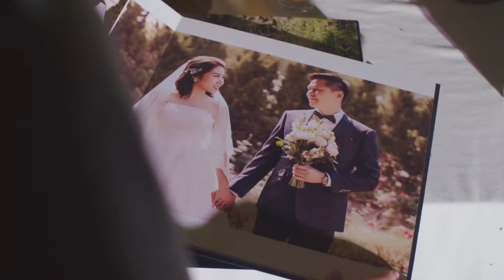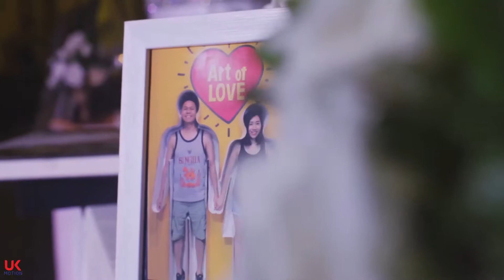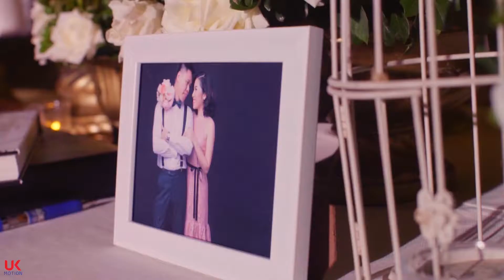Nicholas & Thuy Linh Wedding Highlight